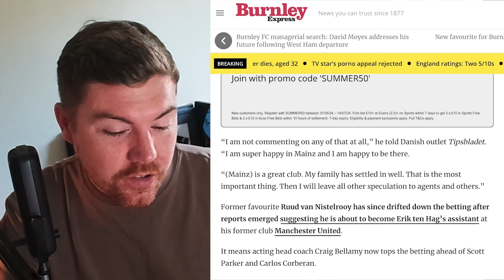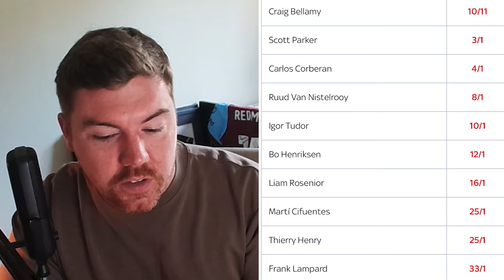Reported Burnley target Bo Henriksen is 'super happy' at Mainz | Clarets Daily News